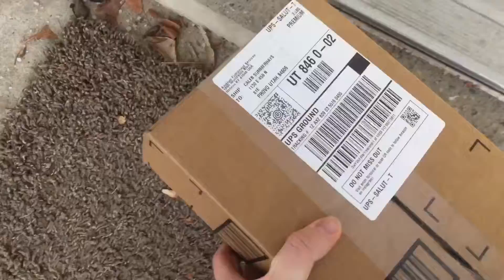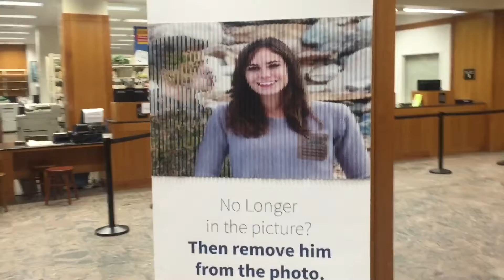A SPOONFUL OF MUSTARD!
Vlog 044
Made entirely on an iPhone.